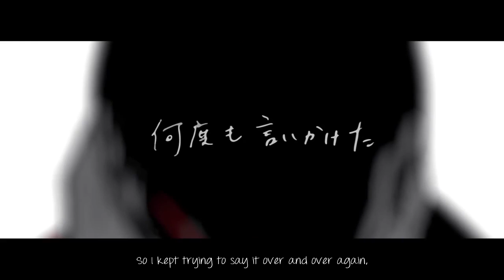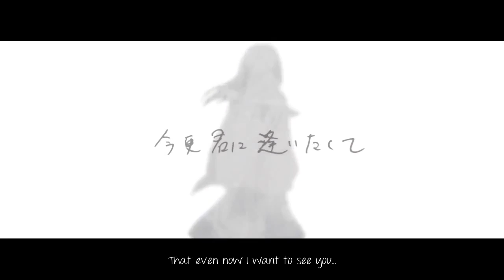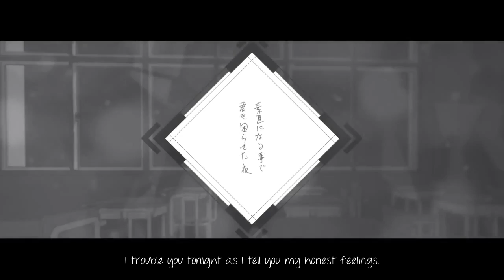Akaito - Red Thread (アカイト) [Hatsune Miku PV]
Here's the third song in the Sarishinohara song series, Akaito! (Red Thread)

And don't forget to support the creators! Buy the manga or the CD when you can!

Credits:
Drums - Shobon @Shobon_mint
VocaloVer. mix&mastering - TomodachiBoshuuP（mylist/22904031）@tomobop

Don't have insta? No worries, some of them are uploaded to my Facebook!
Need kaomoji but don't know where to find them? for your kaomoji needs! (There's also a tumblr